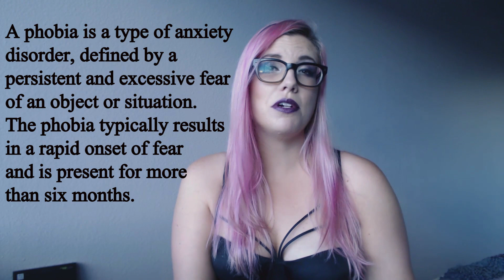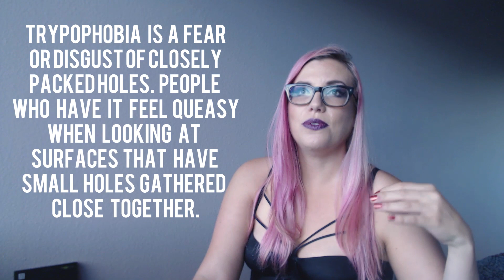Talking about fears and phobias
For this Halloween season let's discuss our fears! I talk about my 4 biggest fears that are logical, illogical, and guttural.

What are your fears? Put them in the comments!

CW: discussion of fears such as heights, zombies, trypophobia, and death.

Find out more about me at AnjaKeister.com